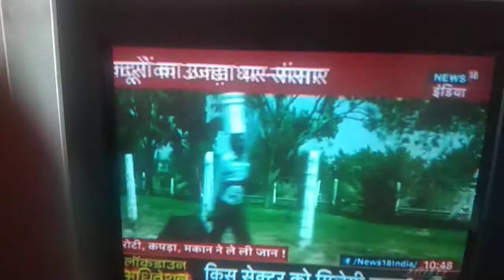Bajowa bole.... India mein chaaval, atta kuch nhi hai, aam admi roo roo ke bhukha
Raste pe mar raha hai.